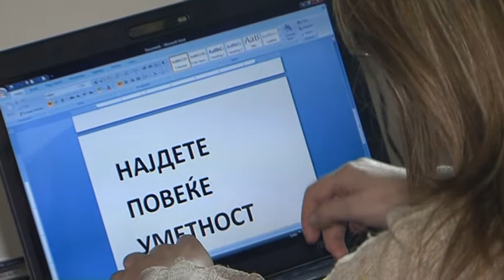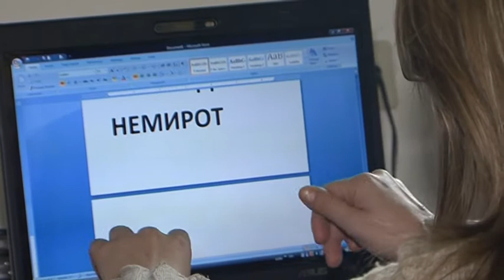alter 20 emisija - prv del